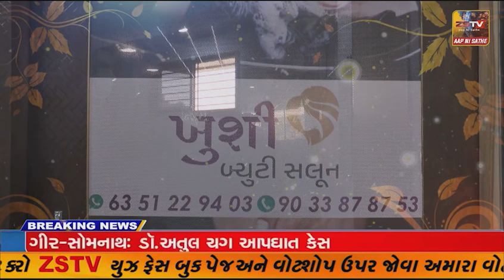હિંમતનગર શહેરમાં આવેલી રામનગર સોસાયટીમાં શ્રી રામેશ્વર મહાદેવ મંદિરનું નિર્માણ કરવામાં આવ્યું છે.